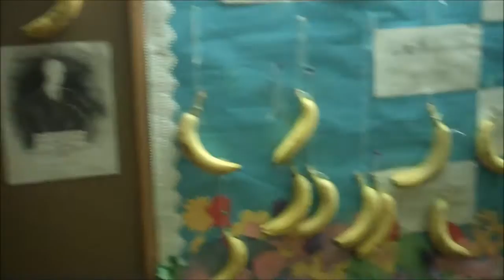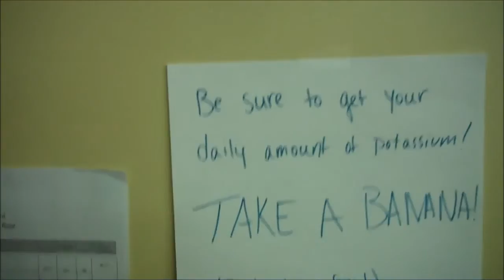banana prank man 10 ISU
so... woke up one day and went to get breakfast, found these when i got back hahahaha props to the mastermind behind it all because this was mildly hilarious :D if only i didn't have to clean it up...